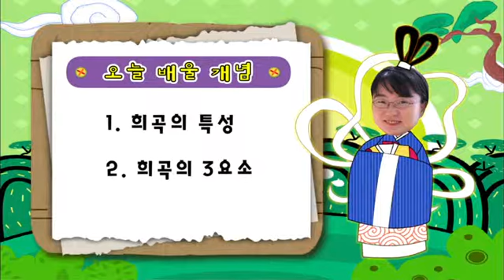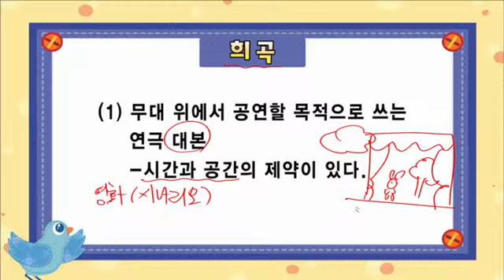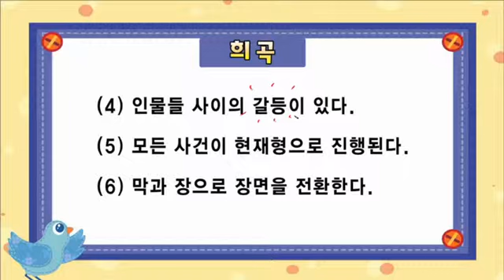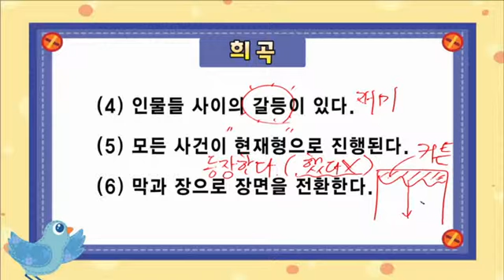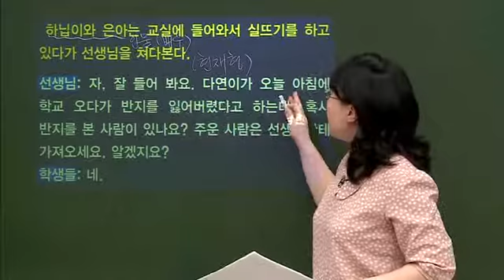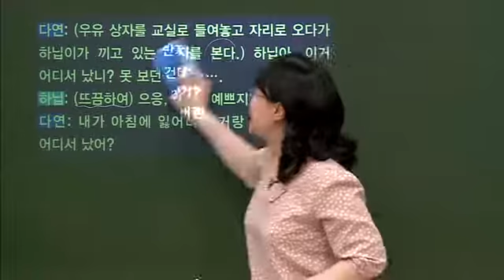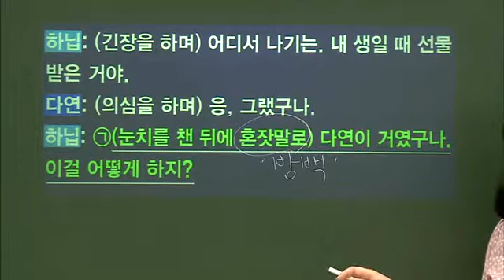초등 국어 개념잡기 - 15강 희곡 _#001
EBS, 초등 국어 개념잡기, 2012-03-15, 15강 희곡

15강 희곡

수학 공부의 기본은 원리! 국어 공부의 기본은 개념! 개념을 잘 알아야 적은 노력으로 큰 효과를 거둘 수 있지요.

초등학교 국어 교과서에 나온 개념을 모두 모아 확실히 알려드릴게요.